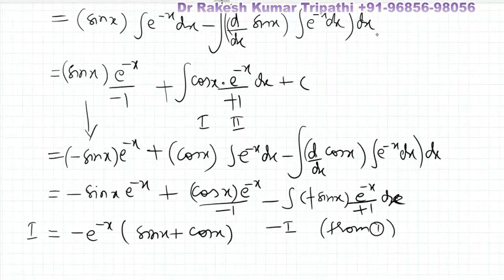INTEGRAL OF e^(ax+b)sin(px+q) | IIT JEE | Class 12